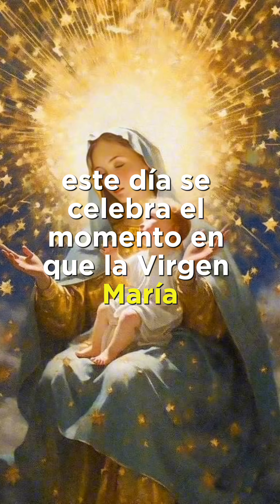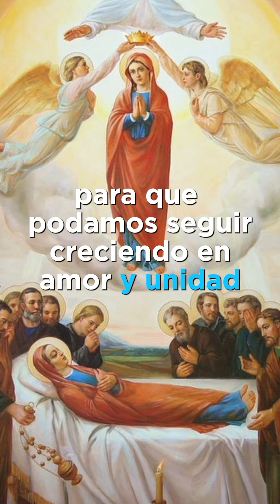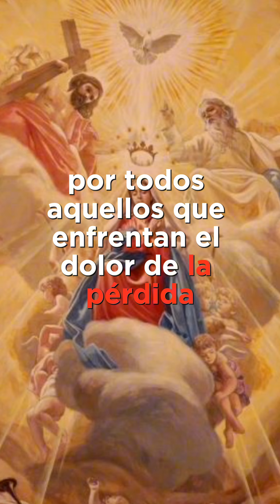Oración de la Asunción de la Virgen María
Comenta
Comparte